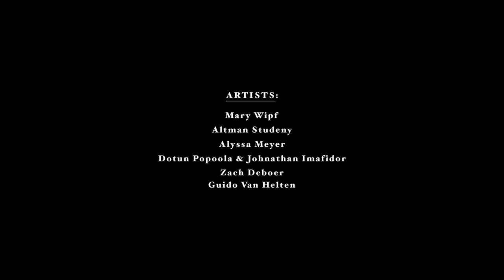A look into the making of "Faulkton Murals - Wow! Look at that!"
Join us as we talk to Jody Moritz, artist Zach DeBoer & filmmaker Dalton Coffey about the creative process and a deeper look into the making of the video celebrating the murals of Faulkton.

This video highlights the murals of Faulkton and the power of community partners to create unique cultural attractions, including the new grain elevator mural by Internationally-known Australian artist Guido van Helten. Special thanks to Jody Moritz with the Faulk County Historical Society and the Faulkton Area Arts Council, artists Mary Wipf, Altman Studeny, Alyssa Meyer, Dotun Popoola & Johnathan Imafidor, Zach DeBoer & Guido Van Helton. And to Dalton Coffey (Bomber Productions) for his vision and artistry creating these videos that highlight a narrative of collaboration, partnership, impact, and the power of the arts and arts organizations.

“Panorama of South Dakota”, a set of video works filmed and produced by Dalton Coffey, brings together many of the unique elements of the state’s creative scene. This is the second release of five videos we'll be showcasing in the months to come.

“Great art is made by artists, but discovered by everyone else,” Coffey said. “Everybody has a channel to get to art. I get to use all forms of creative media — music, words, images — and the final product can evolve at every step in the process.”

“Panorama of South Dakota” is a collaboration between Arts South Dakota and the South Dakota Arts Council.